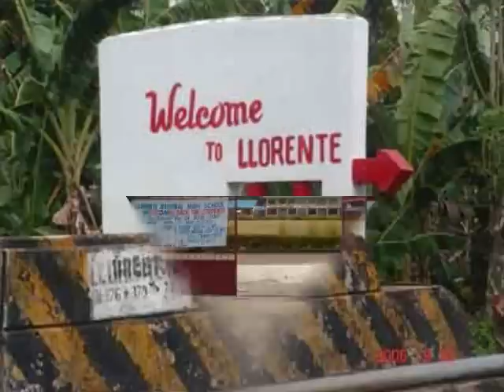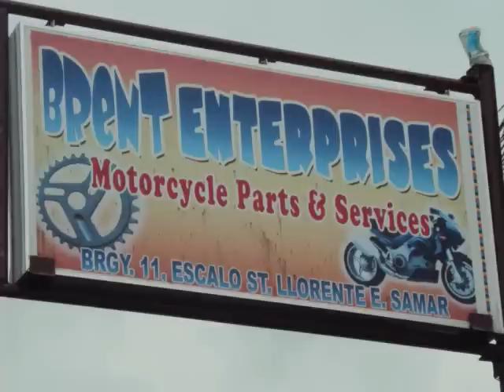LLORENTE EASTERN SAMAR banikagamefarm since 1992